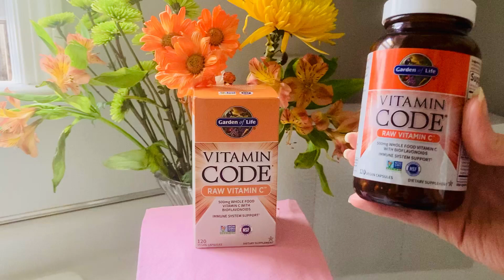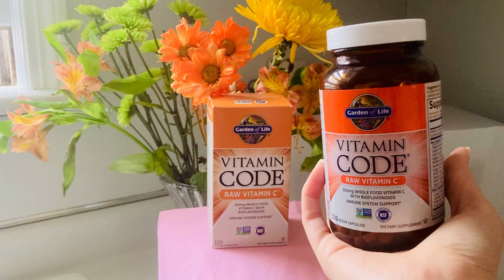In Hand Review of Garden of Life Raw Vitamin C Capsules for Adults, Vegan, Gluten Free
Buy Garden of Life Raw Vitamin C Capsules for Adults, Vegan, Gluten Free on Amazon

Uploaded by Jess

Garden of Life Raw Vitamin Code Vitamin C, 120 Vegan Capsules, 500mg Whole Food Vitamin C Supplements with Bioflavonoids, Fruits & Veggies, Probiotics, Gluten Free for Adults